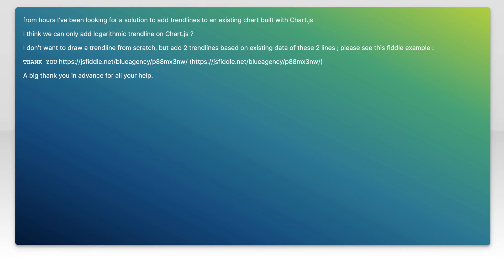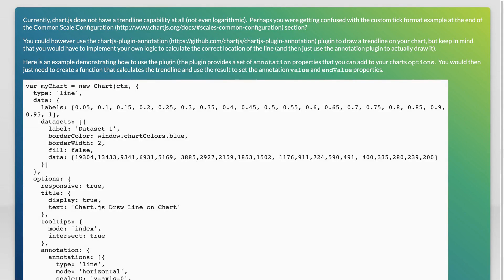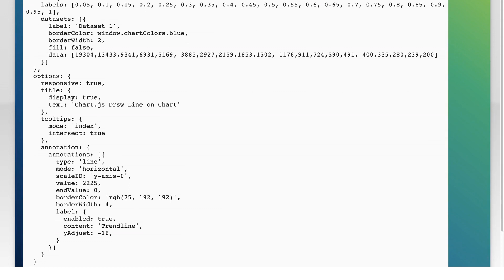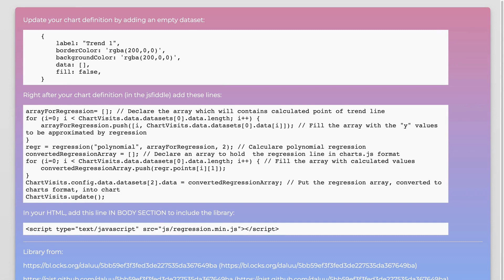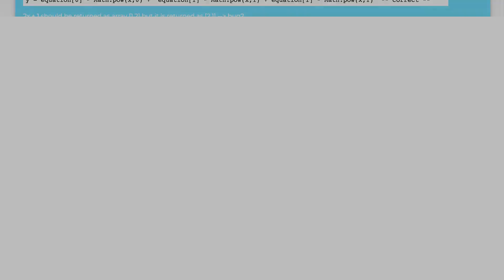Adding trendlines to existing chart Chart.js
javascript: Adding trendlines to existing chart Chart.js

Related to: javascript, charts, chart.js, linechart